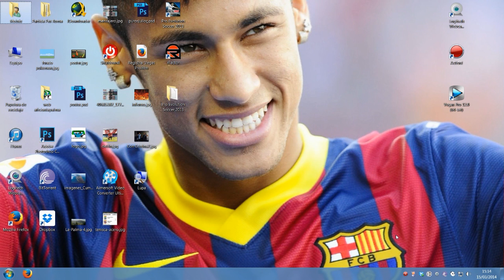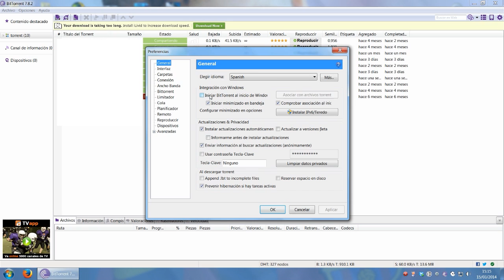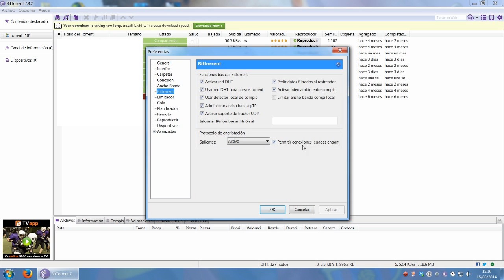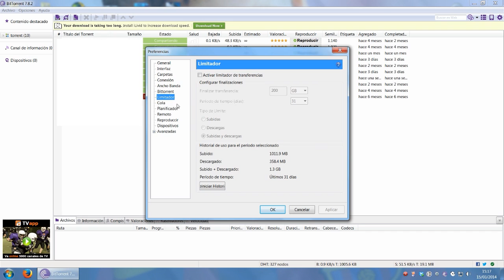Como acelerar las descargas de bittorrent hasta un 100% más rápido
En este tutorial te explicamos brevemente y de forma muy sencilla como conseguir que el Bittorrent te descargue hasta un 100% más rápido.

En este enlace puedes descargar la misma versión de Bitorrent que uso en el vídeo si quieres asegurarte, pero te confirmo que esta configuración funciona con todas las versiones

No olvides de pinchar en "me gusta" si te ha sido de utlidad.

0:00 Inicio del vídeo
0:46 Inicio del proceso
0:58 Modificar pestaña General
1:24 Modificar la pestaña Carpetas
1:36 Modificar la pestaña Conexión
2:00 Modificar la pestaña Ancho de Banda
2:39 Modificar la pestaña Bitorrent
2:55 Modificar la pestaña Limitador
3:03 Modificar la pestaña Cola